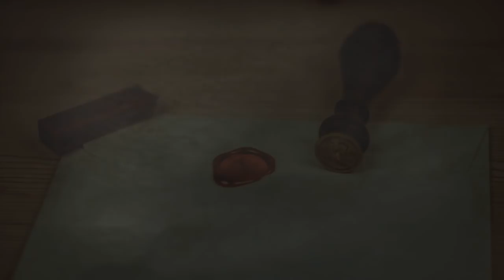(CREEPYPASTA FR) ne lisez JAMAIS ce livre (comment jouer en solitaire)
S’il vous plaît, prévenez-moi si qui que ce soit possède un exemplaire du livre « Comment jouer en solitaire ». Je suis vraiment effrayé à l’idée que je puisse être le possesseur du seul exemplaire qui existe. Je l’ai commandé sur le site… Barnes & Nobles, je crois, je ne sais plus trop. Après avoir un peu parcouru le livre, je les ai contactés, mais ils m’ont dit ne jamais avoir vendu quelque chose de ce genre.

 ✓ LE MOT MYSTÈRE:
essayez de placer ce mot dans votre commentaire: page

✓ Merci au personnes qui participent à la vie de cette chaine:
¶ modératrice: Audrey Bounty